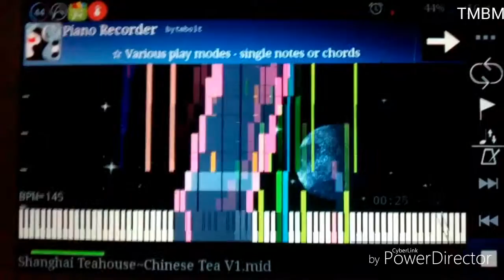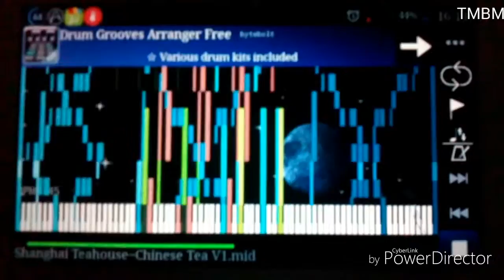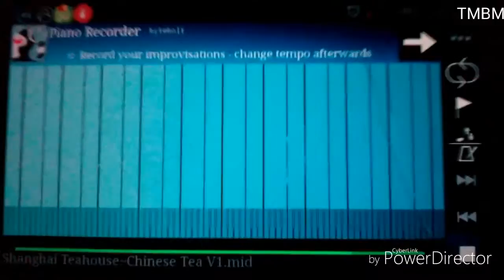[Black MIDI] Shanghai Teahouse V1 | 3.12 Million ~ ThinkerAI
This Is A Black MIDI was Made By ThinkerAI. This MIDI Is great
No lag.

Soundfont: Korg Triniton Piano.SF2

Technical Infomation
Made By: ThinkerAI
MIDI FileName: Shanghai Teahouse~Chinese Tea V1.mid
MIDI Size: 23.87 MB
Note Count: 3128094
VID Size: 99.52 MB

**Warning**
A percentage of individuals may experience epileptic seizures when exposed to certain light patterns or flashing lights.
Exposure to certain patterns or backgrounds on a phone/computer screen, or while playing videos such as this, may induce an epileptic seizure in these individuals.
If you, or anyone in your family, have an epileptic condition, consult your physician prior to watching this video.